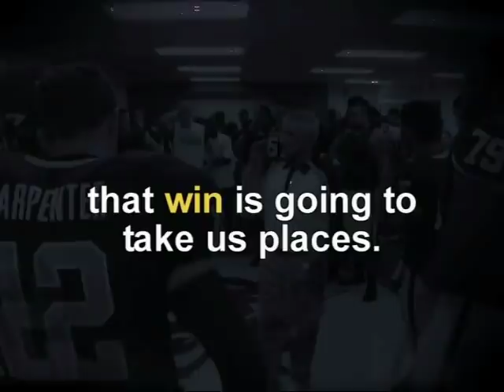The Valley of the Sun Devils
ASU video viewed during 2007 UA game